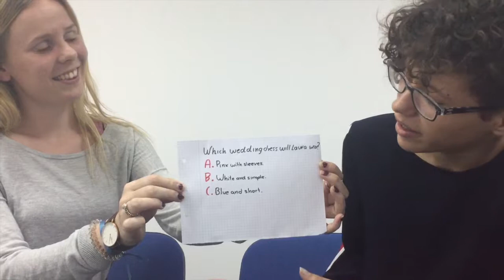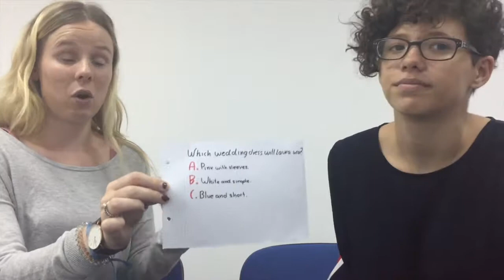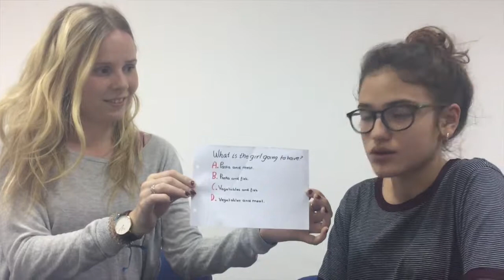LISTENING:📌APTIS GENERAL LISTENING PRACTICE- TASK 1📌